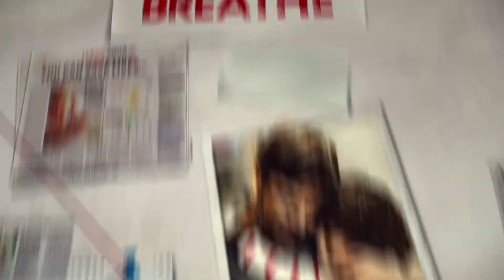BREATHE STORY BOARD - AMAZON - DIGITAL CAMPAIGNS